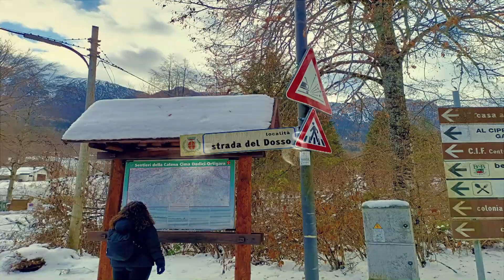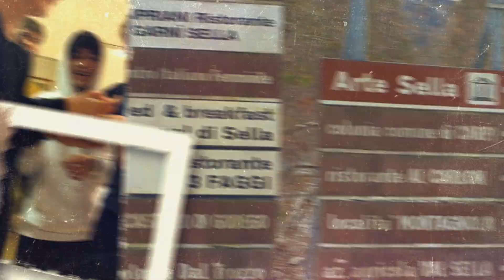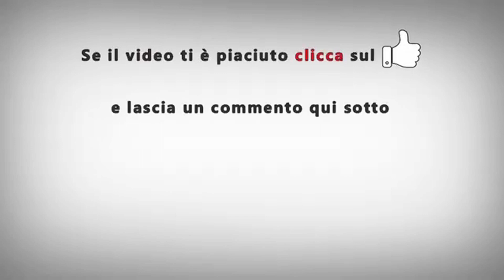SETTIMANA BIANCA Dicembre 2021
Video della settimana bianca che ha coinvolto i ragazzi delle classi 2004, 2005 e 2006.

W San Michele Arcangelo